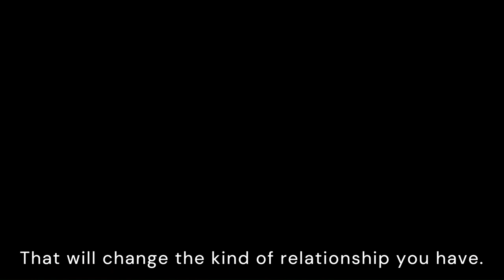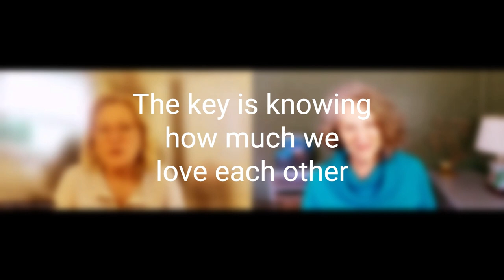How Do You Show Up in Your Partnership? | My Guests Give Their Insight [Part 1]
On today's show, we have the unique opportunity to hear from four people, and hear them talk about what's important to them about their participation in their relationship.

I asked each of my guests the following four questions:

1. What are you committed to in your partnership?
2. When things are going well, what does that do for you? What about your partner?
3. What about when things are not going well?
4. What would you tell your younger self, given what you know now? What do you wish you had known when starting in the relationship.

Today we're diving into question number one. The answers may surprise you! My guests offer some amazing insights. I can't wait for you to hear them.